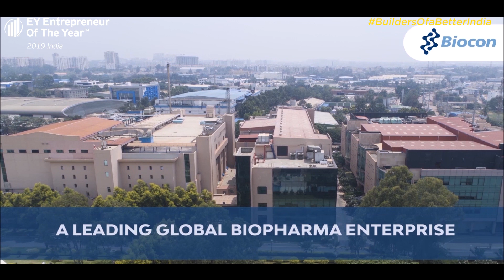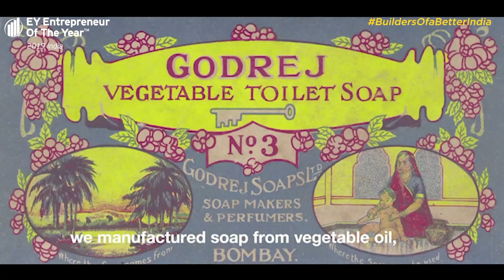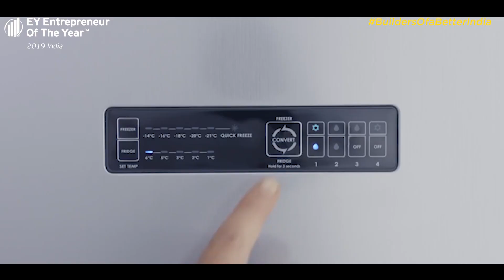Builders of a better India, a special series of the 21st EY Entrepreneur Of the Year Award winners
Watch the first webisode of the ‘EY Builders of A better India’ Series (a special series on Moneycontrol.com) featuring the entrepreneurial journeys of Dr Kiran Mazumdar-Shaw, Chairman & Managing Director, Biocon & Adi Godrej, Chairman, Godrej Group